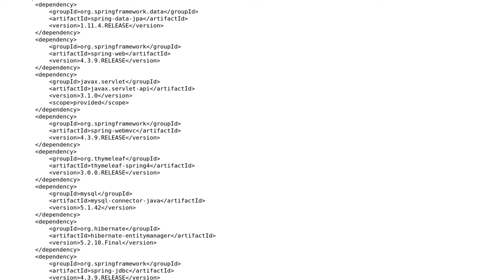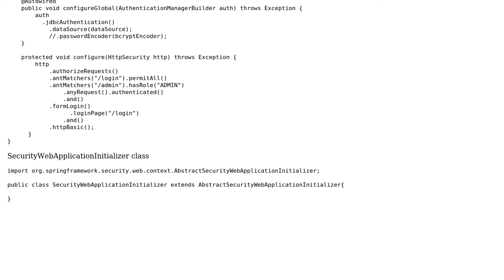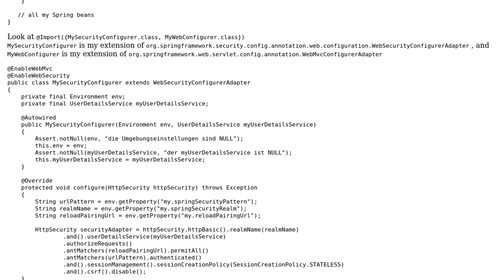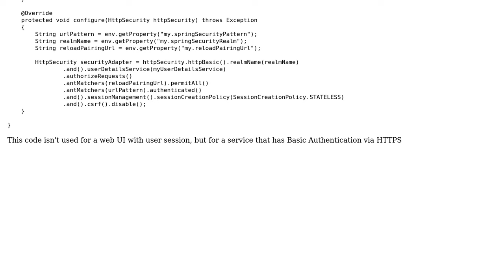Spring security error : No bean named 'springSecurityFilterChain' available (2 Solutions!!)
Spring security error : No bean named 'springSecurityFilterChain' available